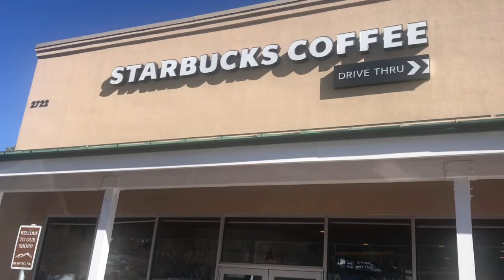A SKI RESORT IN THE DESERT | BEST PLACES TO VISIT CALIFORNIA | Morris Patch of heaven homestead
Our road trip to California...